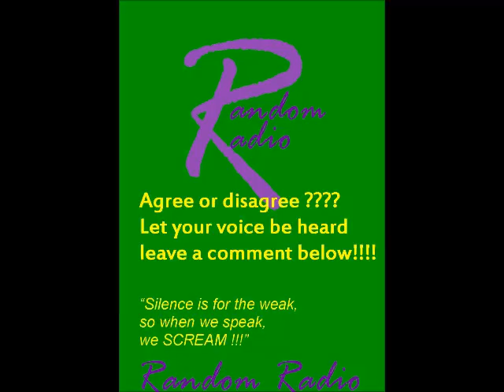The Police Shoot Willie McCoy?!: @RRPSHOW Special Report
The Police Shoot Willie McCoy?!:
RRDS Special Report

RandomDiscussionShow with Larenzo Tomaz on YouTube
RANDOMRADIOCOMPILATION2
available now on YouTube and Soundcloud
check out FILTHCAT "PRIDE" on SoundCloud NOW!!!